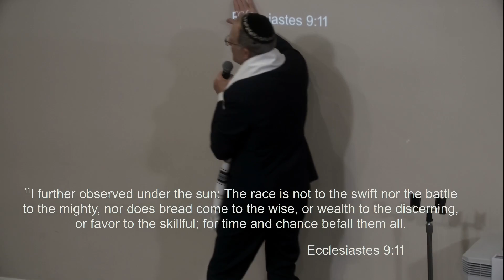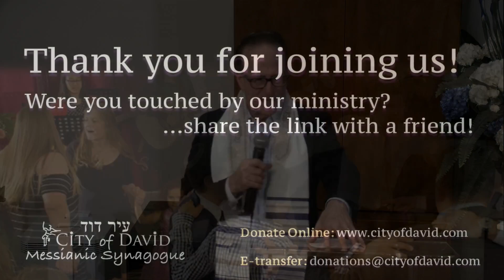Time and Seasons